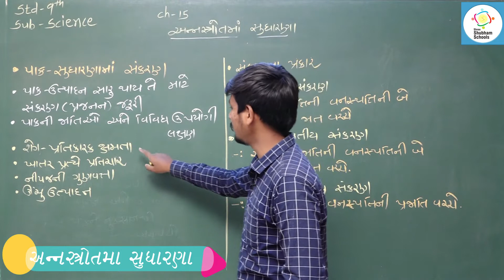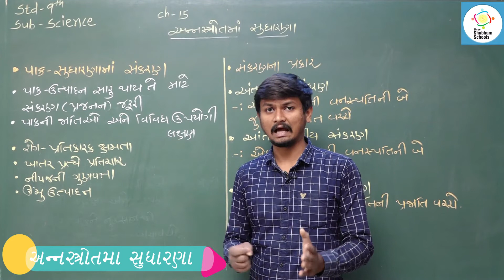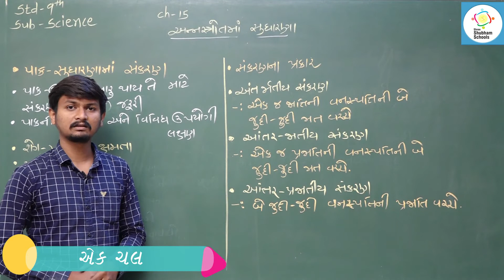ધોરણ - 9 વિષય - વિજ્ઞાન Ch - 15 અન્નસ્ત્રોતમાં સુધારણા (part -02)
ધોરણ -  9
 વિષય  - વિજ્ઞાન
  Ch - 15  અન્નસ્ત્રોતમાં સુધારણા (part -02)